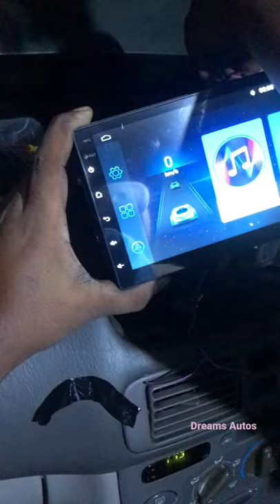Installing Car android monitor